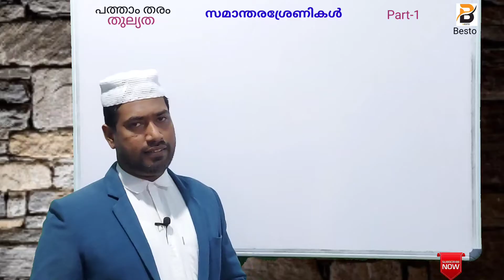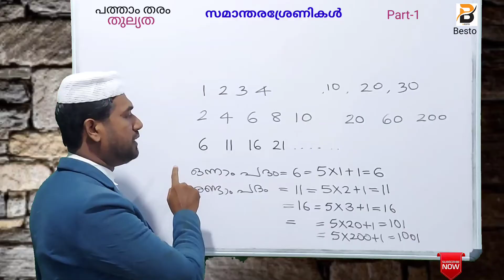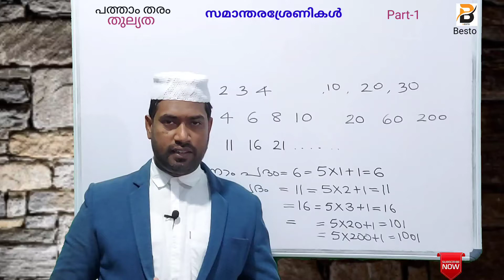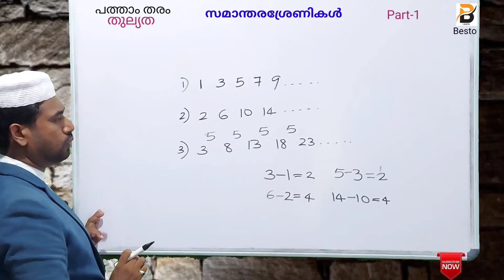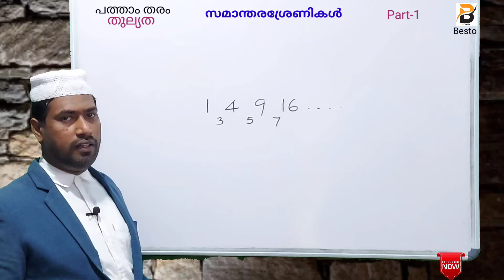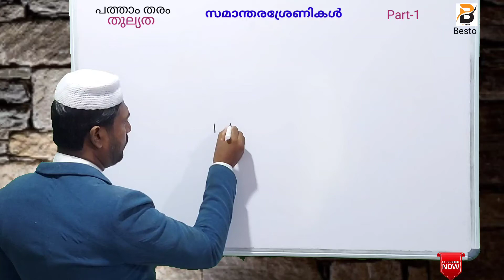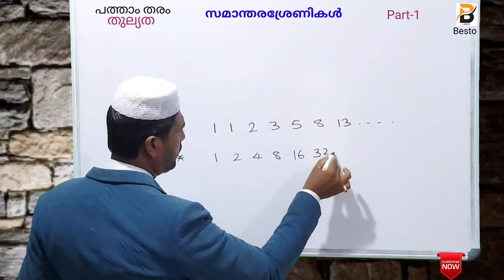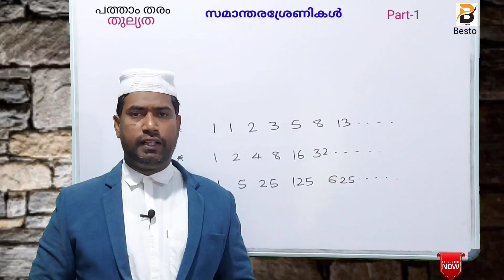10 thulyada maths |സമാന്തര ശ്രേണി/പത്താം തരം തുല്യത/ഗണിതം/ Part-1